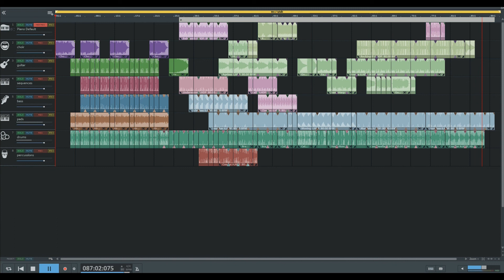Magix Music Maker - Ambient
Trying out Magix Music Maker.

This is my sixth project from April 20th, 2019. Same day as the fifth project.
I used pieces of four different soundpools.

Soundpool: Ambient Vol.3, Ambient Vol.4, Ambient Vol.5 & Ambient Vol.6